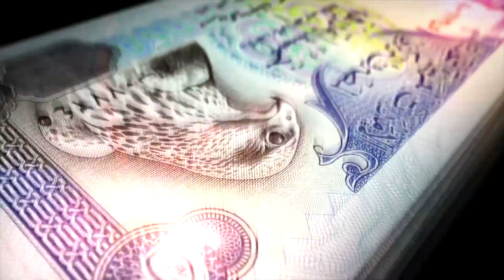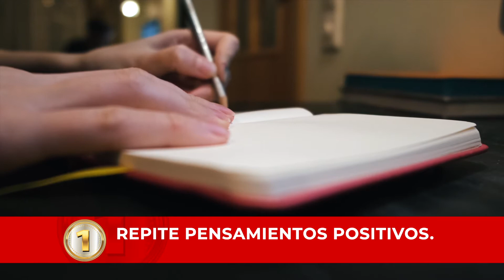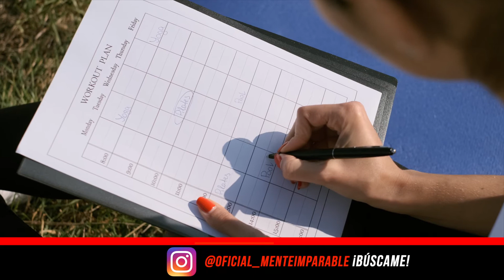Ventas cómo Vender COMO CAMBIAR LAS EXPECTATIVAS EN LAS VENTAS (Prácticalo) Vender más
Ventas cómo Vender COMO CAMBIAR LAS EXPECTATIVAS EN LAS VENTAS (Prácticalo) Vender más Estrategias de Ventas MIRA 🏆 y CONÓCEME😇 ¡GANA MAS y MEJORA a lo grande tu vida, negocios y empresas!.

IgniusTV,
Ana María Godínez,
Ventas como vender,
Vender más,
Estrategias de ventas,
Experto en ventas,
Objeciones en ventas,
Como aumentar ventas,
Como vender mas,
Como mejorar tu negocio,
Como mejorar las ventas,
COMO CAMBIAR LAS EXPECTATIVAS EN LAS VENTAS,
Como Superar Las Excpectativas de tus Clientes,
Cuidado con las Expectativas del Cliente,
El seguiemiento en las Ventas,
Como Vender en 2min,
Como Elaborar un Plan de Ventas Efectivo,